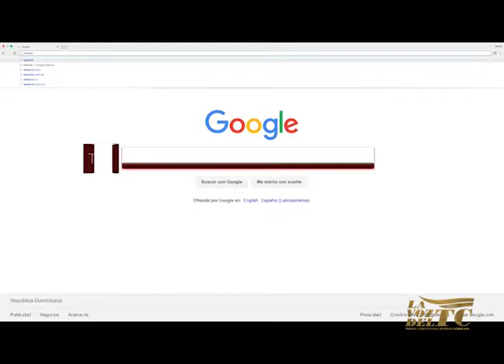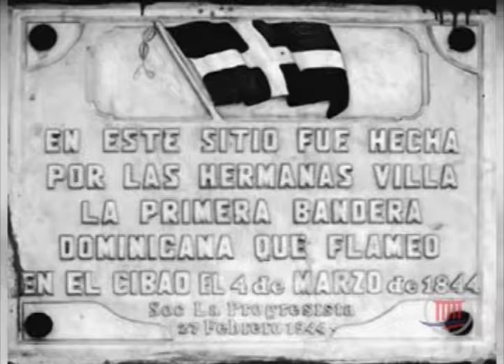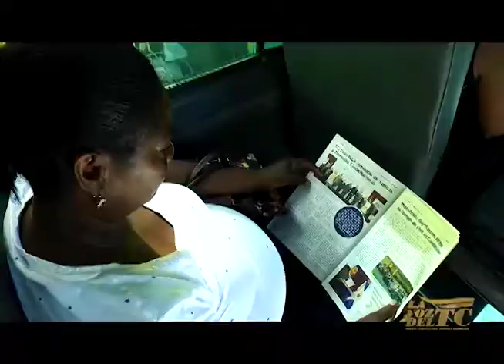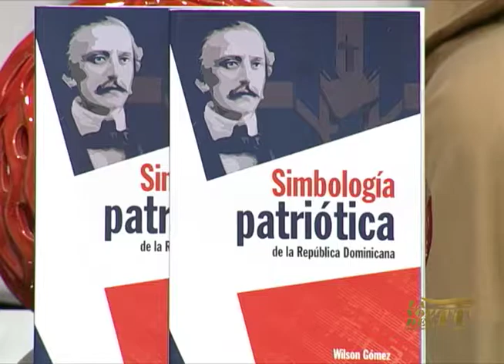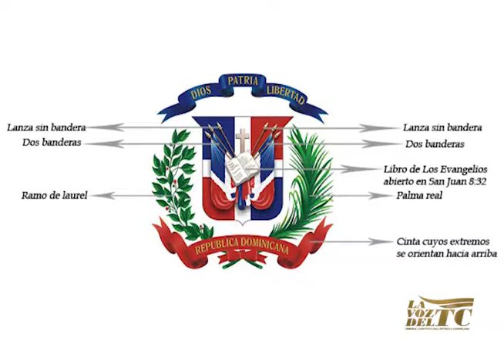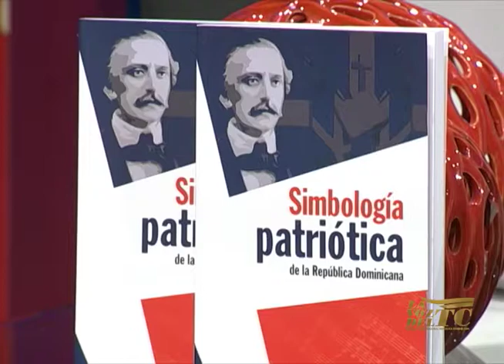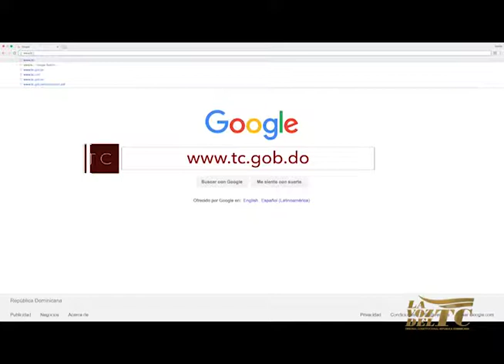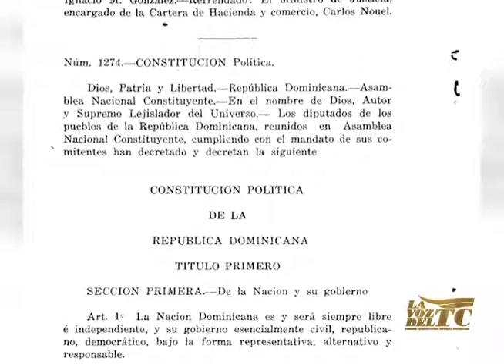La Voz del Tribunal Constitucional 02/09/18